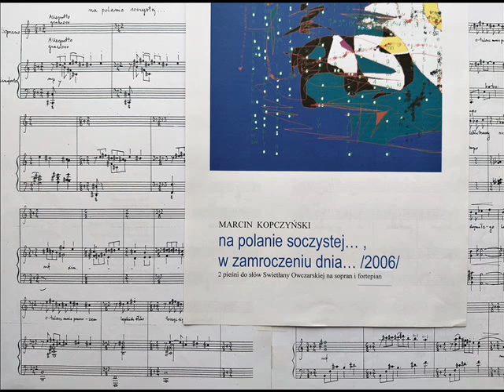Marcin Kopczyński – Na polanie soczystej (words: Svetlana Owczarska) op. 39 no. 1 (2006)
Kornelia Wojnarowska- soprano
Marcin Kopczyński - piano
CD Strumień myśli (Stream of consciousness)
Acte Prealable AP 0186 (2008)